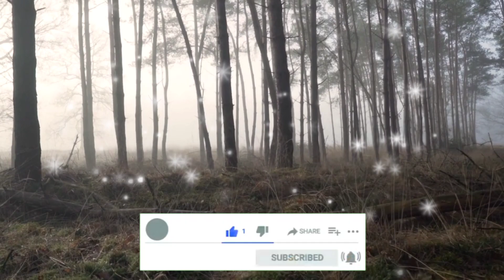Relaxed Music For Sleeping | Meditation Music |Flute Music || Bansuri Music || Yoga Music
Relaxed Music For Sleeping | Meditation Music | Yoga Music...